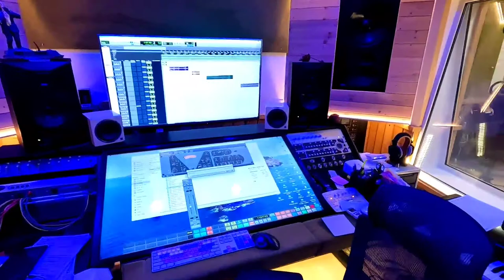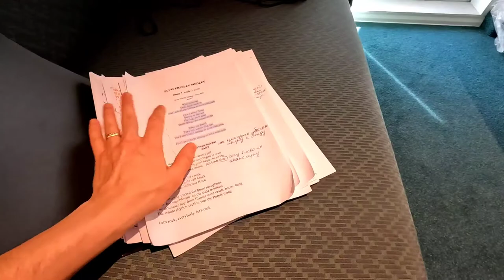Украина - Италия - США | Репетиции в Италии | Микрофон Андреа Бочелли | Круизный лайнер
Всем привет! Друзья, в этом видео я кратко покажу Вам и расскажу как я добирался в США, а так же какие приключения нас поджидали в пути. Рекомендую смотреть до конца!